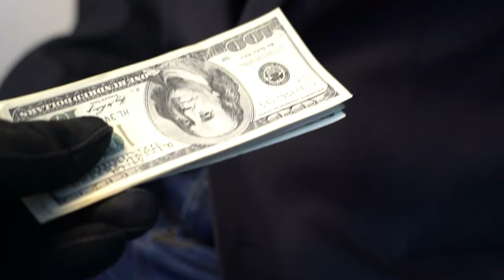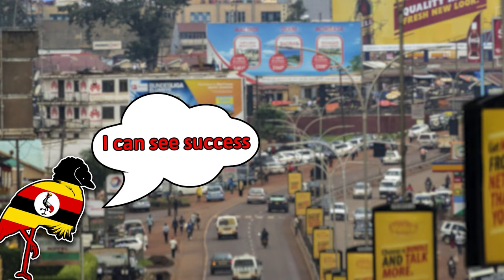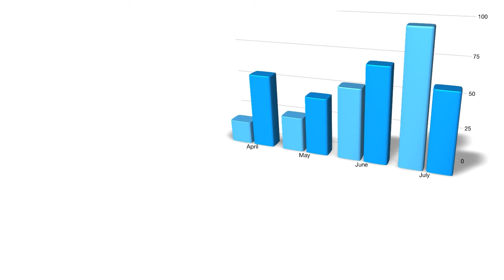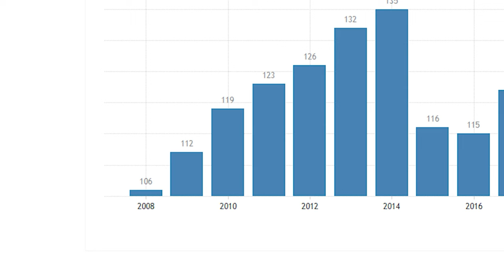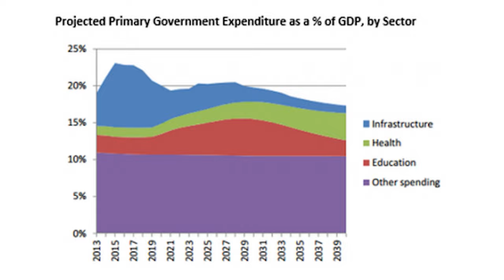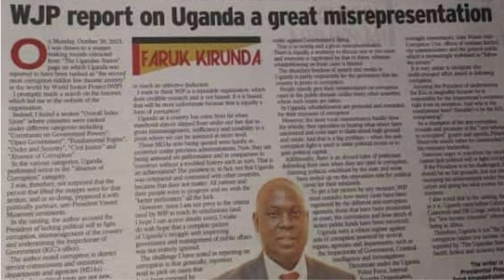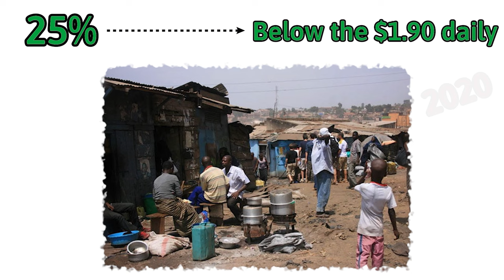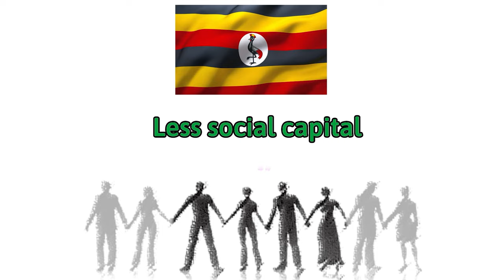Will Uganda Rise to Become Africa's SUPERPOWER?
Uganda's economy has grown 6% annually over the last decade and is expected to consistently grow throughout 2024 due to the advancement in the oil sector. With significant natural resources such as soil, rainfall, and coffee they are a nation many partake in trade with. They are also one of the five nations in Africa without any limitations on capital transfers, afrer the foreign currency market became fully liberalized in 1997. But they still have areas of improvements to rise to the top of Africa, as corruption still keeps them ranked low when compared to the global average.

Watch this video to understand the path Uganda has taken to become one of the wealthiest nations in Africa!